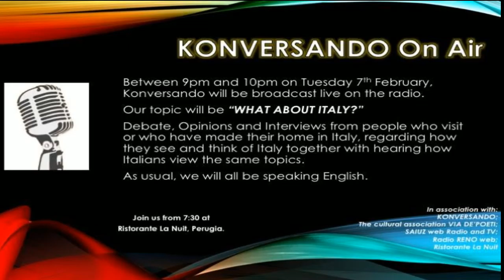Konversando On Air del 07/03/2017 conduce Luciano Posti